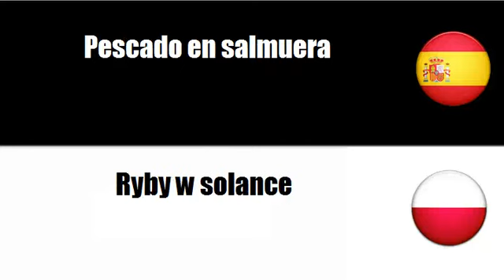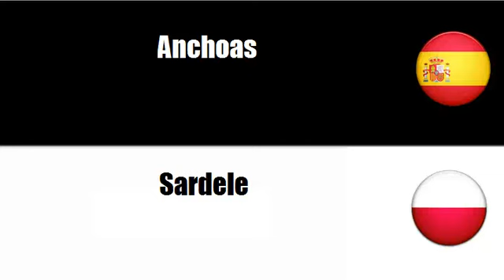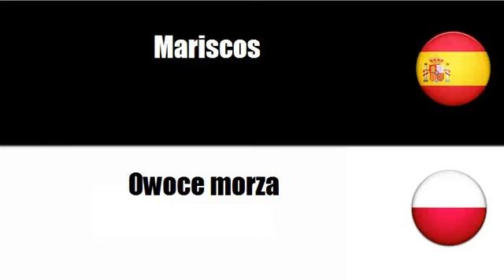Aprenda palavras em Polaco # Tema = Pescado preparado y en conserva